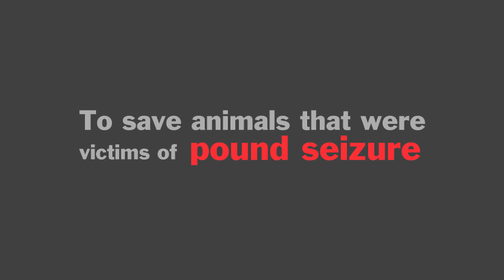BFP – Pound Seizure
NEW RESCUE IN PROGRESS! From couch to cut to cage to Carolina. We got them….

Follow us this week as we rescue these cruelty victims one by one. YOU can help end “pound seizure” and horrific, archaic animal testing!

DONATE on our Facebook to help us introduce legislation to ban pound seizure and continue our rescues.